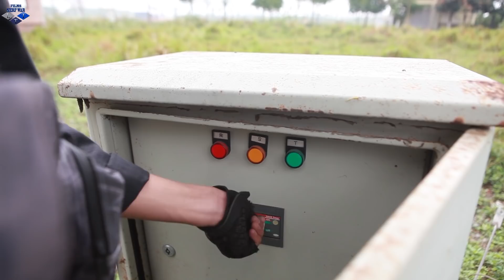Nerf Guns War: SEAL TEAM Special Catching Dangerous Bandits 1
Nerf Guns War: SEAL TEAM Special  Catching Dangerous Bandits

Nerf guns entertainment video. Please comment to us and fix it. Make it better, more perfect.